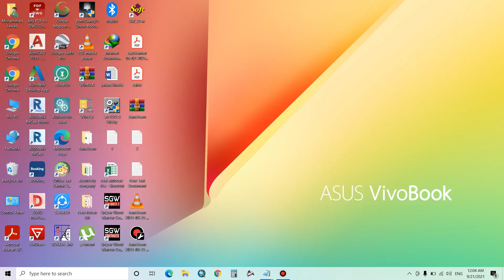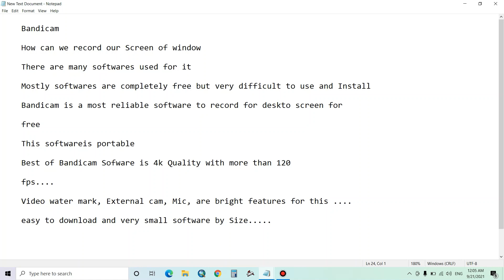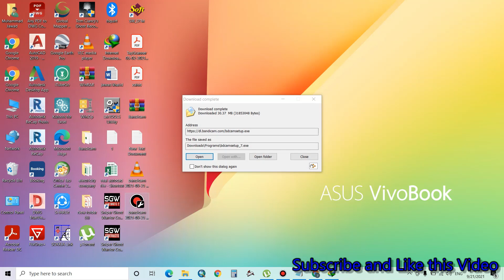How to record windows Screen for Free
In this video, We are going to learn How we can record our windows screen with the help of Bandicam for free...